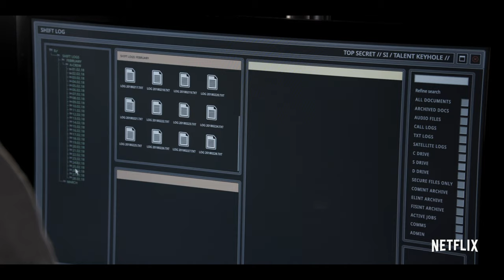Pine Gap: Season 1 | Official Trailer [HD] | Netflix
The secrets that bind them, now threaten to tear them apart. All episodes December 7.